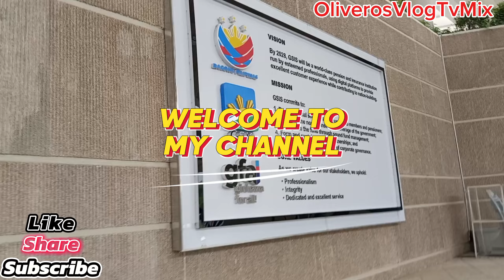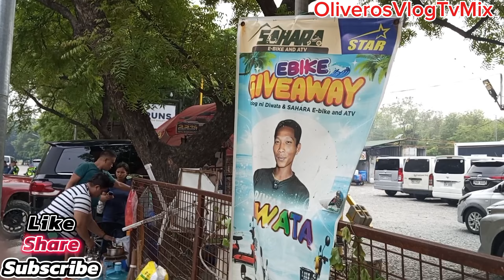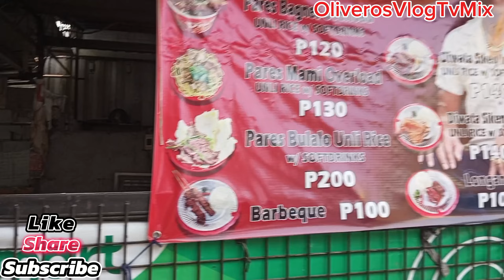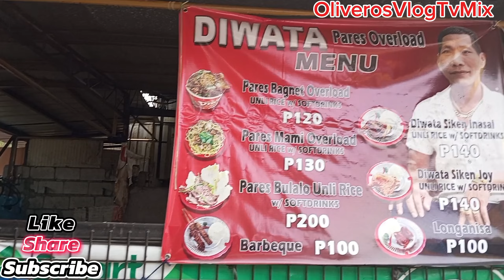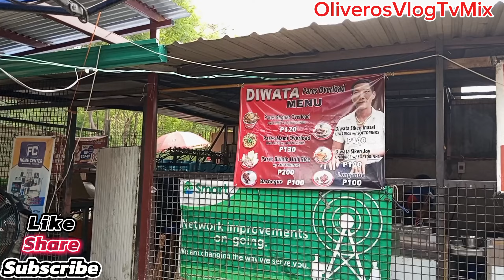Mga kapuso Kain Tayo Kay #@diwataparesoverload